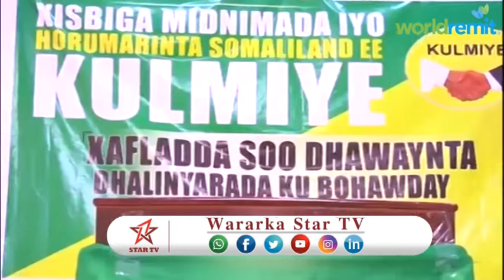DAAWO XISBIGA KULMIYE AYAA XAFLAD U SAMEEYEY DALADA SHIFO OO KU BIIRTAY XIBIGAA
DAAWO XIBIGA KULMIYE AYAA XAFLAD U SAMEEYEY DALADA SHIFO OO KU BIIRTAY XISBIGAA